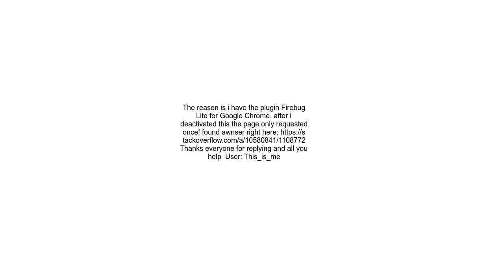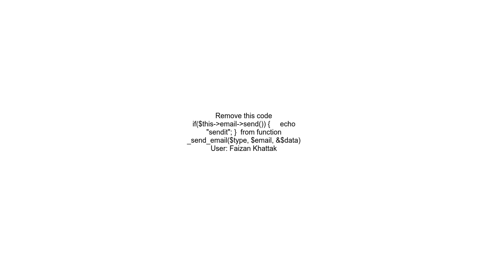codeigniter email &gt;send being send twice